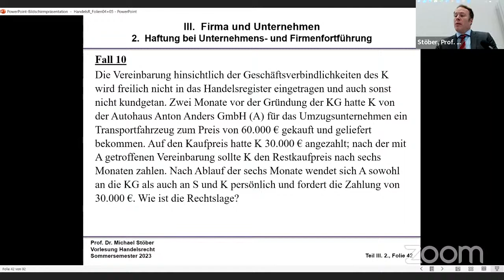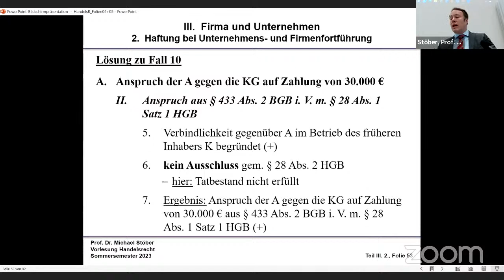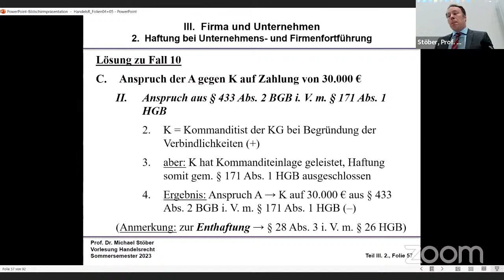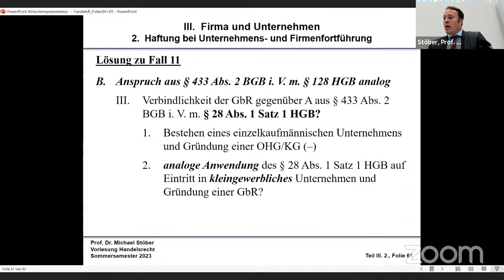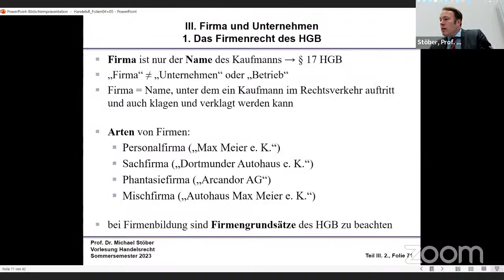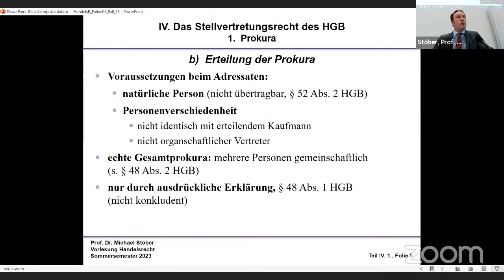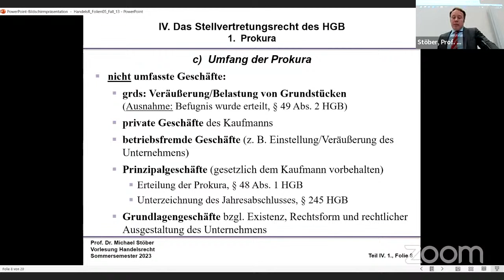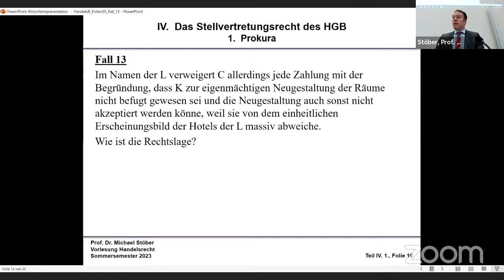VL_HandelsR_2023-05-17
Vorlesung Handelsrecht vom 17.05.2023